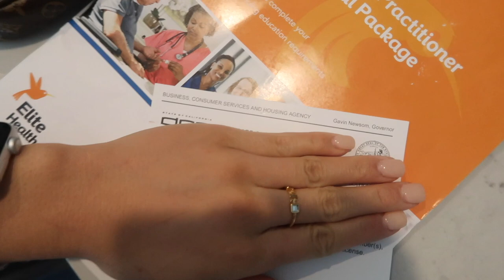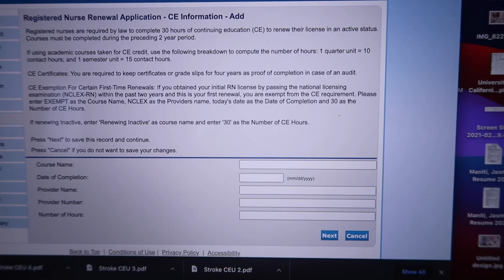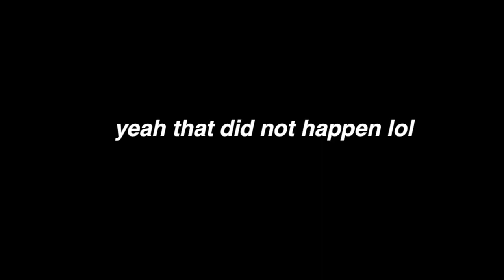GETTING BACK ON TRACK VLOG | renewing my nursing license, slow mornings + lots of food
w h a t ' s - t h i s - v i d e o - a b o u t ? -- this is my vlog about my day off : )

FAVORITES:
my scrubs:

my stethoscope:

my planner: